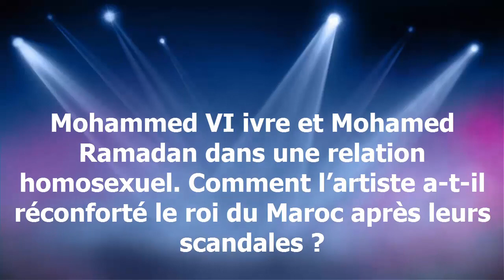Mohammed VI ivre et Mohamed Ramadan dans une relation homosexuel.